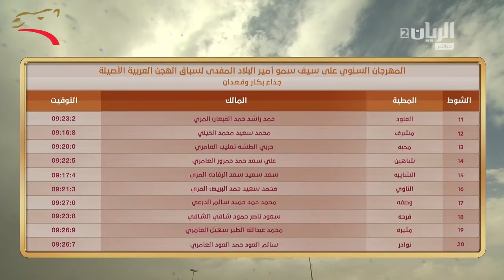ختامي الشحانية إيذاع عام 6 كم 5-3-2016 ص- ش20 نوادر لـ سالم بالعود حمد بالعود العامري 9:26:7